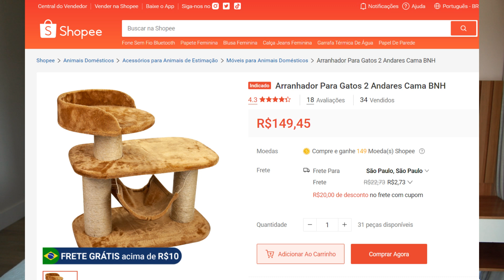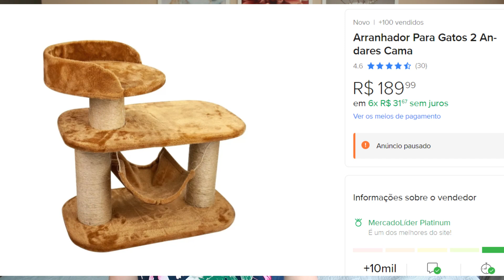Arranhador baixo para o GATO usar como ESCADA pet 😻 - Gatil Hauser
Use como ESCADA PET. Muitas vezes o gato tem dificuldade para subir em uma prateleira, na nossa cama ou em outro lugar meio alto. Existe a escada pet para isso, mas usar um arranhador mais baixo é muito mais útil do que a escada pet, pois o arranhador, além de ser mais bonito, também serve como cama para o gato.
Esse arranhador é perfeito para usar como escada para o gato.

O  Gatil Hauser é especializado na criação de gatos persas e exóticos.
Juliana Hauser